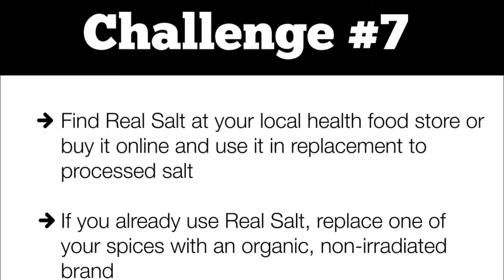Step 7 - Switch Out Your Spices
Spices may not be something you consider switching out but most conventional spices are irradiated and are completely sterile. In this video I talk about irradiation and why it's not so good for our gut health, the best brand of salt to use and the best way to switch out your spices. To read the blog post associated with this post